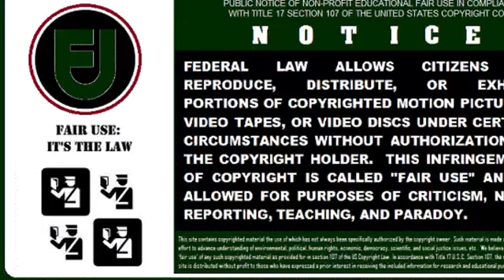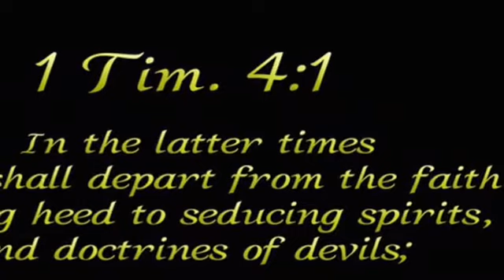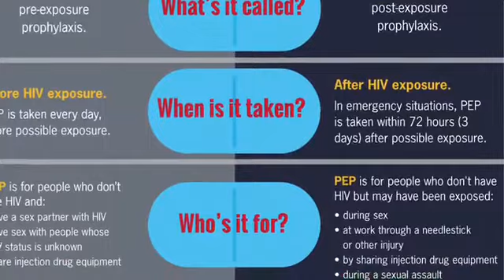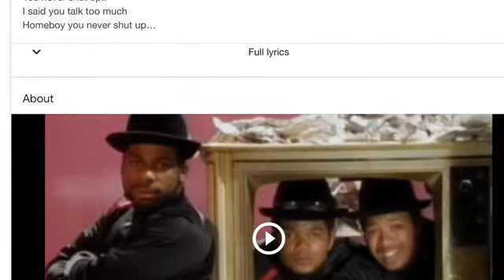JWilson you are what you eat! You cannot be a vegetarian and you EAT BEEF.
Subject to some general limitations discussed later in this article, the following types of uses are usually deemed fair uses:

Research and scholarship: Quoting a short passage in a scholarly, scientific, or technical work for illustration or clarification of the author's observations would be deemed acceptable. An art historian would be able to use an image of a painting in an academic article that analyzes the painting.

Nonprofit educational uses: When teachers photocopy limited portions of written works for classroom use, this is normally acceptable. An English teacher would be permitted to copy a few pages of a book to show to the class as part of a lesson plan. (Note that she would not be permitted to photocopy the entire book).

Parody: Parody is a work that ridicules another, usually well-known, work by imitating it in a comic way. A comedian could quote from a movie star's speech in order to make fun of that star.